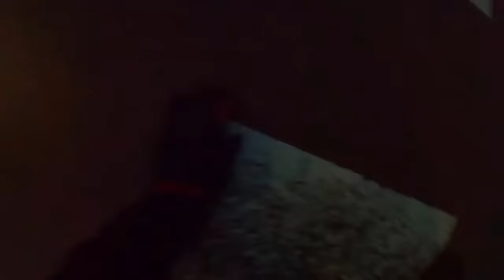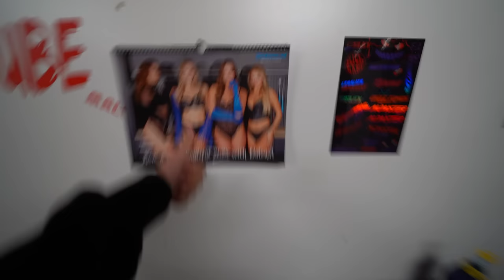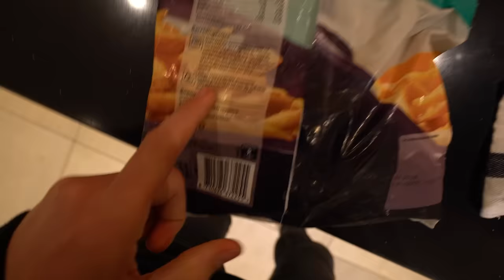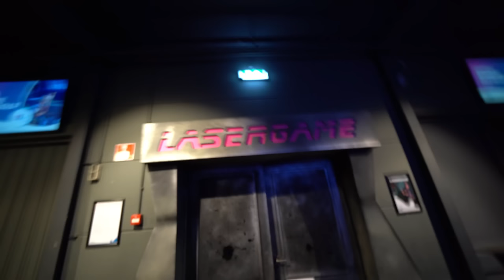CROSSEN MET DE BOYS!